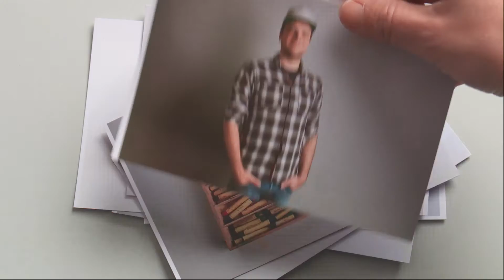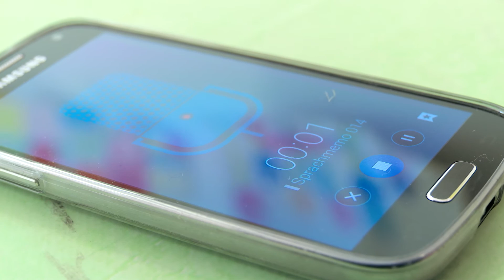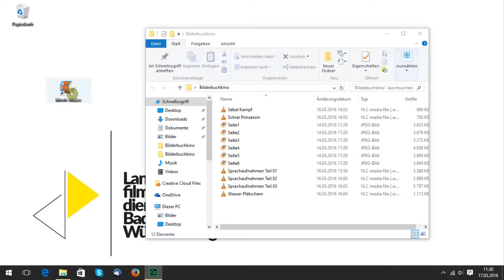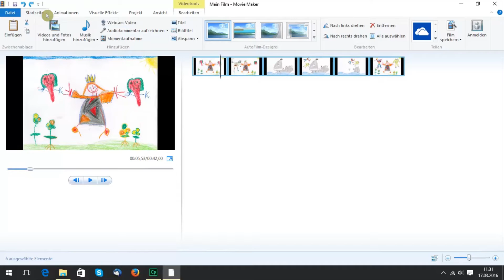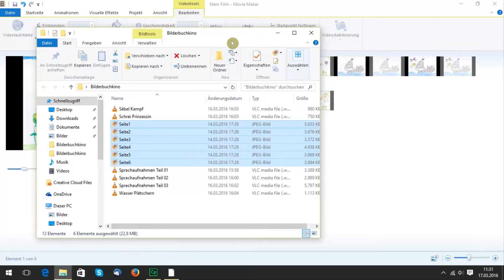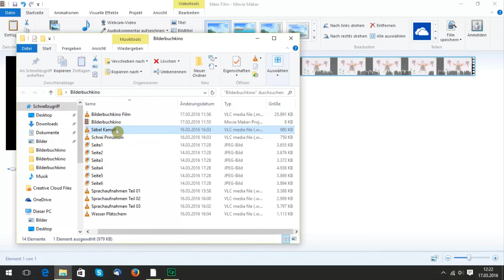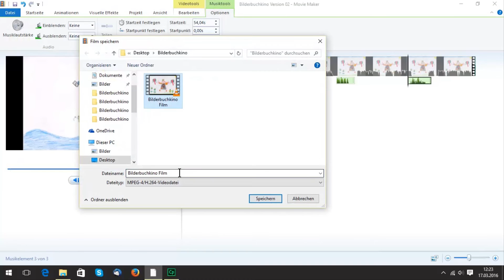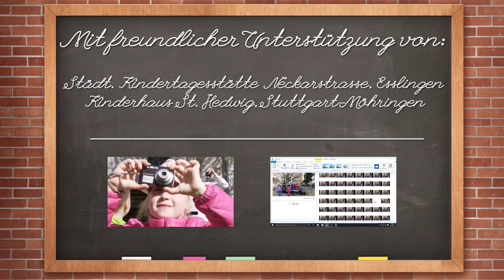Tutorial zur Erstellung eines Bilderbuchkinos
Mit Hilfe dieser Video Anleitung können Sie Schritt für Schritt mit Teilnehmern z.B. einer Gruppe Kindern ein Bilderbuchkino produzieren. Ein Bilderbuchkino ist ein vertontes Bilderbuch, also ein kurzer Film, in dem gemalte oder gebastelte und anschließend abfotografierte Bilder nacheinander gezeigt werden. Ein Erzähler oder eine Erzählerin spricht dazu die Geschichte ein. Auch Geräusche oder Musik sind möglich, eben wie bei einem richtigen Film.

Landesfilmdienst Baden-Württemberg e.V.

Als Bildungseinrichtung gefördert vom Kultusministerium besteht unsere Aufgabe darin, gemeinsam mit Kindern, Jugendlichen, Erwachsenen und Senioren, Konzepte zur Arbeit mit Medien zu entwickeln, deren Wirksamkeit zu prüfen und diese schließlich umzusetzen. Wir schaffen Medienkompetenz durch unsere vielfältigen medienpädagogischen Angebote:

- Filmbildung: kostenloser Filmverleih
- Online Tutorials
- Kunst und Kultur Veranstaltungen
- Workshops (u.a. Computer, Foto, Film, Audio)
- Praktikumsplätze

Wir sind also der richtige Ansprechpartner in den Themenfeldern: Medienbildung, Medienpädagogik, Medienkompetenz, Medienproduktion, Medienerziehung, interkulturelle Medienarbeit, Medienworkshops uvm.